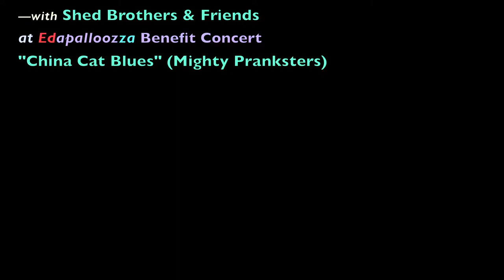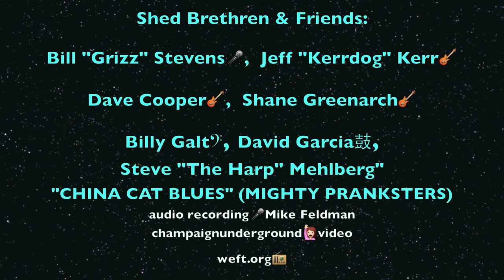CHINA CAT BLUES (Mighty Pranksters) 5/20/17 BILL "GRIZ" STEVENS & THE SHED BROTHERS, Edapalloozza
Musicians: Bill "Griz" Stevens - Vocals/Percussion/Songwriter;
Jeff "Kerrdog" Kerr - Guitar/Backing Vocals/songwriter;
Billy Galt - Bass Guitar;
Dave Cooper - Guitar;
Shane Greenarch - Guitar;
David Garcia - Drums;
Steve "The Harp" Mehlberg - Harmonica;
Bill "Griz" Stevens & The Shed Brothers performing "China Cat Blues" by The Mighty Pranksters... Edapalloozza at Leadbelly's 5/20/17 - a Benefit for Ed O'Hara who is fighting cancer, organized by Joe Asselin & The Kilborn Alley Blues Band...
Mike Feldman - Audio Recording;
sound engineers for Edapalloozza - Jimmie Myers & Steven McQueen; Mike Feldman...